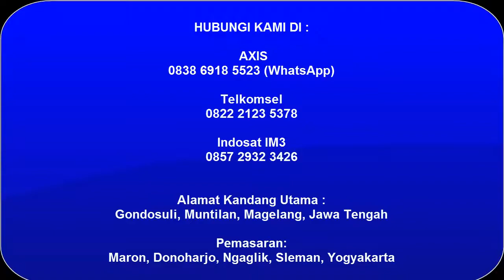Ayam Kalkun Berbagai Jenis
Jualayamhias.com adalah usaha peternakan ayam hias yang sudah berpengalaman lebih dari 15 tahun. Kami menjual berbagai macam ayam hias, salah satunya adalah ayam kalkun. Kami menyediakan ayam kalkun golden palm, Kalkun Black Spanish, Kalkun Bourbon Red, Kalkun Bronze, Kalkun Pencil Red, Kalkun Putih Albino, Kalkun Self Buff.

Kami juga menyediaka ayam hias lain seperti ayam pelung, serama, phoenix, batik kanada, batik italy, polan, mutiara, onagadori, dll.

Untuk info lebih lanjut silahkan kunjungi website kami di jualayamhias,com